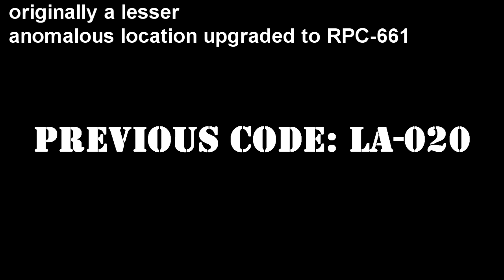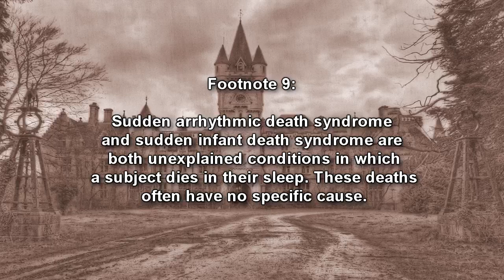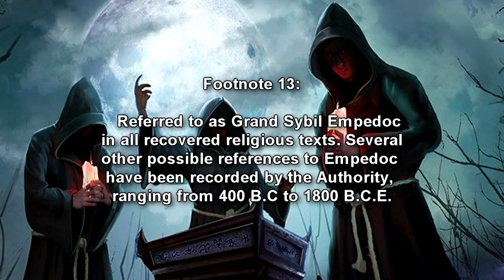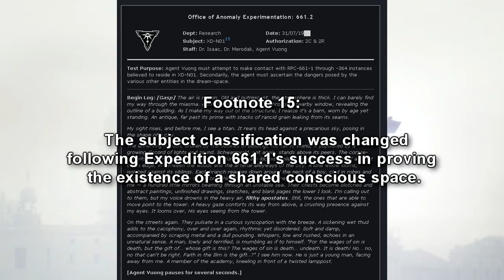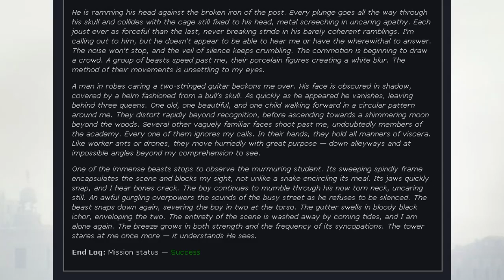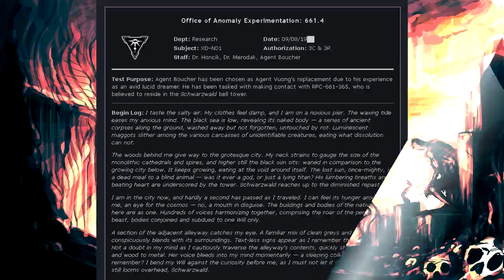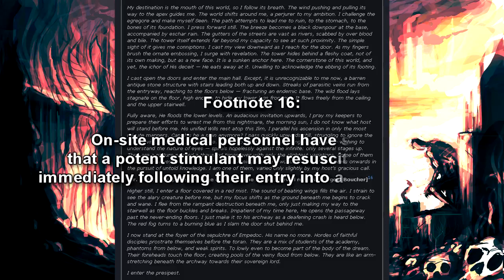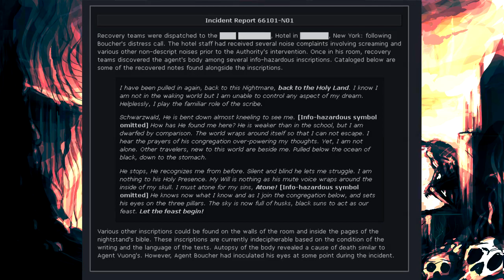RPC-661 Unbek-Tief and the New God | Object class Gamma-Orange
This RPC Authority wiki creepypasta reading videos is about RPC 661 "Unbek-Tief and the New God", connected with the group of interest "The Children of Nihil". RPC-661 is the designation given to the abandoned Schwarzwald Academy located near ██████, Germany. The school, which ran from 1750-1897, was regarded as a prestigious academic and religious institution while in its prime. It served mostly the Prussian aristocracy with a curriculum focused primarily on Lutheranism, philosophy, and other Prussian ideals. However, in 1873, prominent occultist Abner Stuhr took over as the academy's Grandmaster. From this point on, little is known about what happened at the academy until its suspected destruction and subsequent closure in 1897. During Stuhr's reign, several notable figures had either disappeared from the grounds or left the school due to reports of "possible witchcraft."

Table of Contents:
00:00 Introduction
02:51 Uniform-01: XD-N01 Exploration Specifications and Briefing
06:42 Description
09:08 Addendum 661-01: RPC Reclassification
13:35 Addendum 661-02: XD-N01 Discovery and Exploration
42:00 Addendum 661-03: Incident 66101-N01

Written by: KaiserXI and Almarduk